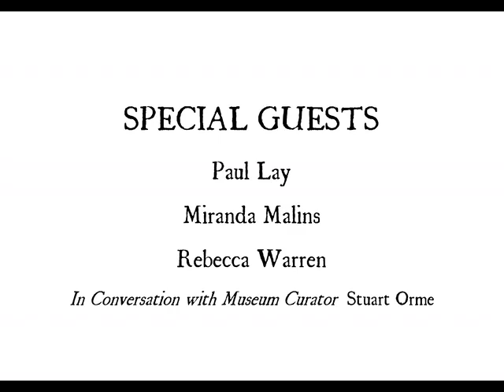Cromwellian Conversations 26: Forgotten History: Why do more people not know about the 1600s?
TV schedules have lots of programmes about history; on World War II, the Tudors, Victorians, Royalty and so on. Why do the 1600s get overlooked in the popular imagination? What is it about the upheavals of the 1640s and 1650s that leads to a collective historical amnesia? Cromwell Museum Curator Stuart Orme discusses popular perceptions (or lack of) about the 17th century with hsitorians Paul Lay, Miranda Malins and Rebecca Warren.